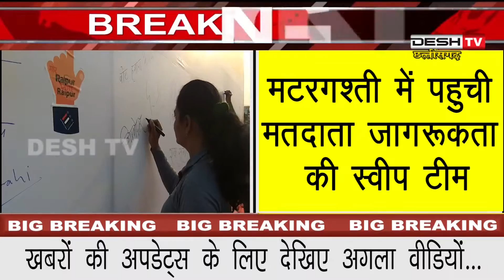Matargasti | Katoratalab | रायपुर ने जमकर की मटरगश्ती | Desh Tv News